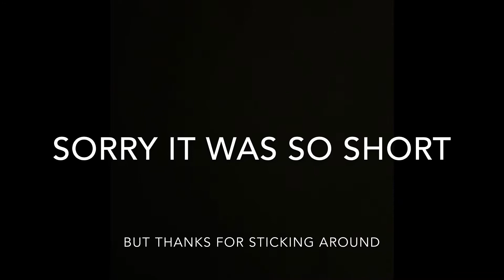INSANE KILL MONTAGE (Modern Warfare) (Dance Monkey)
Make sure to give this new video on my channel a thumbs up.  In today’s video I made a new awesome insane Kill montage in Modern Warfare.